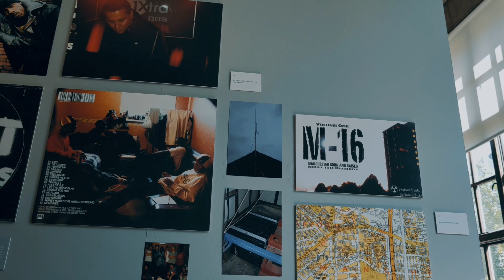Mancunia Rebél at ManchesterHipHopArchive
We went to check out @mcr_hip_hop_archive and filmed this little video to showcase the exhibition

Music Credit - @kyutracks

Spotlighting the impact of the genre on the region’s community with a free exhibition of hiphop memorabilia and materials from the 1980s to present day, marking over 40 years of Hip Hop lifestyle and culture in the city.

Made up of clothing, photographs, cassettes, records, graffiti sketchbooks, posters, flyers and oral histories documenting the historical journey and growth of the youth movement, the exhibition digs deep into sub genres and time-lining the scene changes, weaving the rich tapestry of Manchester’s underground story the project tells a story; of a disillusioned yet resolute youth that strived for something beyond the grey skies and gloom of post-industrial decline and the economic depression of the early 1980’s.

The unique collection is quickly growing to showcase Manchester’s position in the history of UK Hip Hop – from the early days of pioneer breakdance crew’s, Broken Glass & Street Machine, dancing to the sounds of electro funk and breaks from the boom boxes or import record store, ‘Spin Inn’ Top 10’ weekly feature on StuAllen seminal Hip Hop radio show on Piccadilly 261. From inception and til this day, Manchester’s home-grown talent and its new wave of shining stars remain at the forefront of UK Rap. Artists such as @aitch @thebugzymalone and @childrenofzeus_ @officialvirussyndicate @dr.g.productions @iamddb @onedawall @themouseoutfit @levelzmcr @jsd_mcr are firmly carrying the torch that was once lit by the youth of the 80s in parks and city clubs such as, Legends and The Bistro. This exhibition showcases the journey and gives an insight into the 5 elements of Hip Hop culture and the impact it’s had on Manchester and today’s society.